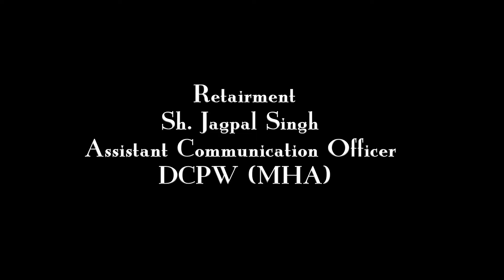Retairment foji Jagpal Singh